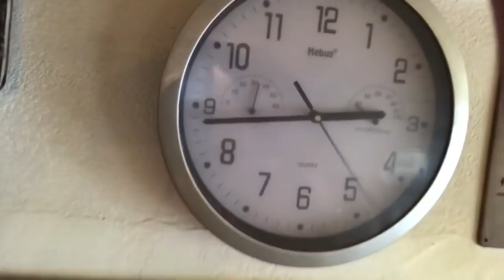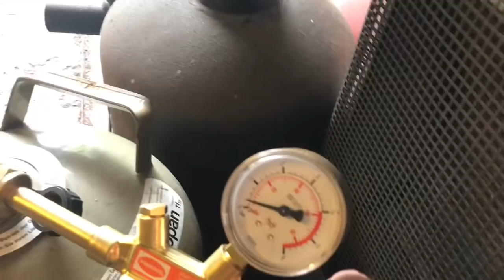Ist der PHAROS Brenner die ultimative Lösung für die Gasesse? 🤔😉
Amazon Wunschliste:

Zuschriften an:

Feldschmiede Neu Ekels
Jann Ehmen
Theener Straße 61
26624 Südbrookmerland